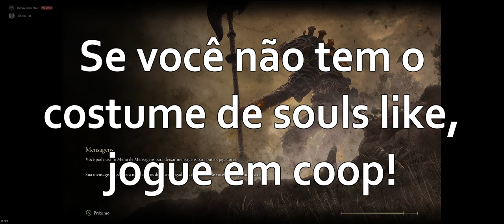🔵 Elden Ring - Catacumbas do Térvore Menor (COOP com Shelby)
"Yo Aventureiros"...

Vamos com mais um vídeo de Elden Ring. Em coop, é hora de encarar outra Catacumba e ir atrás de mini boss.

00:00 - loot
02:05 - Catacumbas do Térvore Menor
03:50 - Coop com Shelby
20:31 - 1ª tentativa contra o boss
22:40 - engolido pela gosma
27:45 - 2ª tentativa contra o boss
29:23 - 3ª tentativa contra o boss
30:26 - Cinzas de Cabeça de Abóbora Louco

SPECS